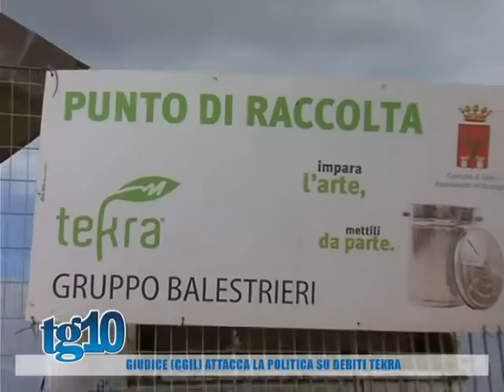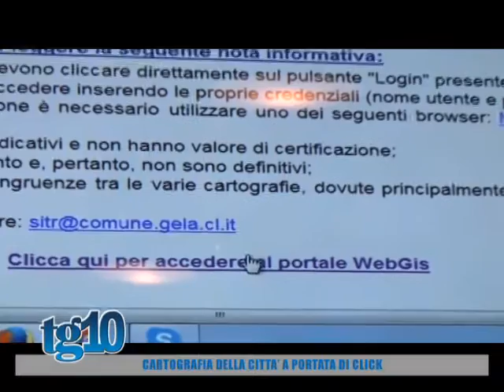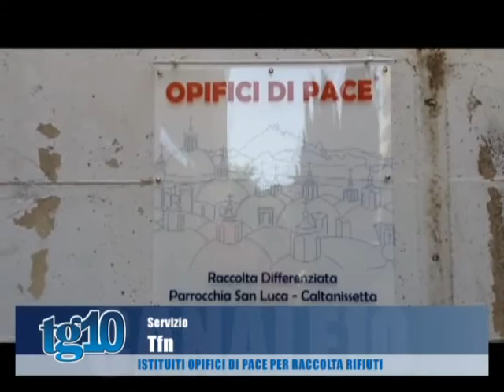Tg10 del 28 06 2016